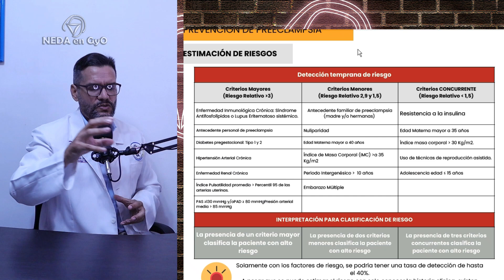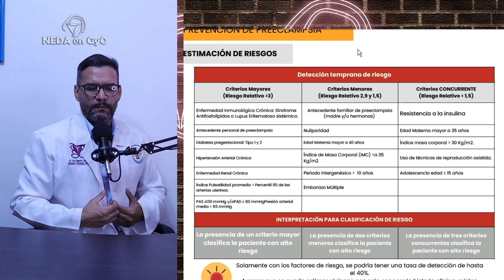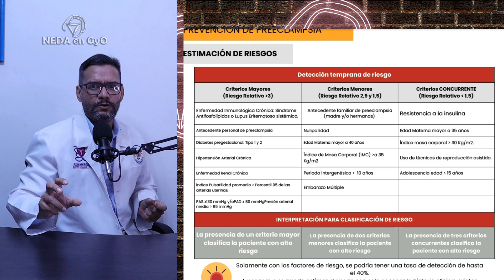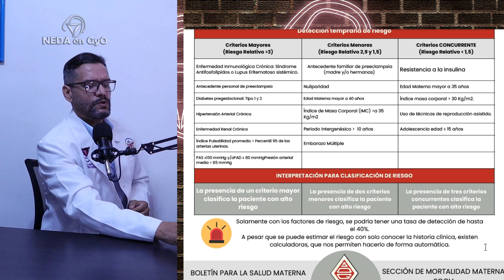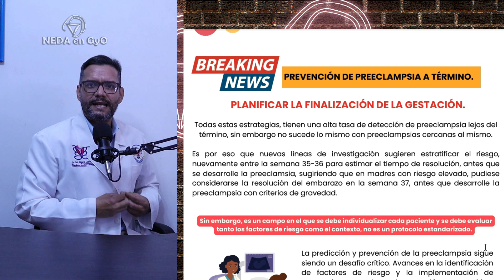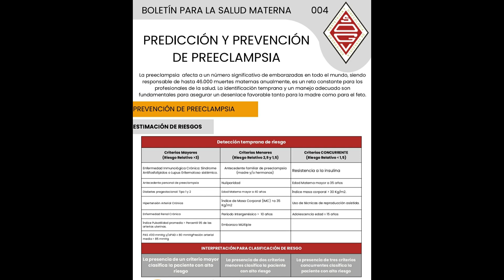Preeclampsia ¡NOTICIA DE ÚLTIMA HORA! Evaluación del riesgo en el EMBARAZO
Tenemos una noticia de última hora sobre la evaluación del riesgo en PREECLAMPSIA, no te lo puedes perder. Descubre junto conmigo, de que se trata esta noticia, para contribuir a la reducción de la morbimortalidad materna fetal y perinatal.

Curso: Procesos fisiológicos del parto. De lo teórico a lo práctico. Un maravilloso material como nunca lo habías visto, con integración de conocimientos sobre los procesos fisiológicos del parto, donde realizo una integración de conocimientos teórico - prácticos y el empleo de modelos anatómicos.

Además allí encontrarás muchísimo material: diapositivas, libros, artículos, que te ayudarán muchísimo a comprender definitivamente la Ginecología y Obstetricia